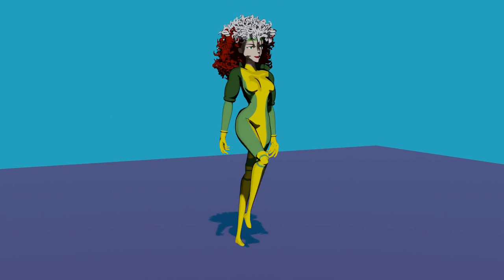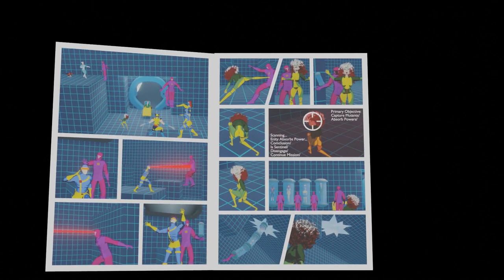Day 302: Month 10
10 months in, 302 days.